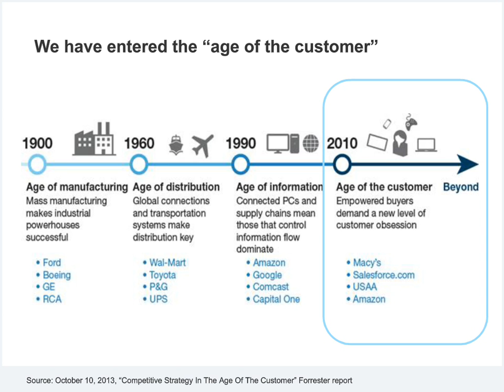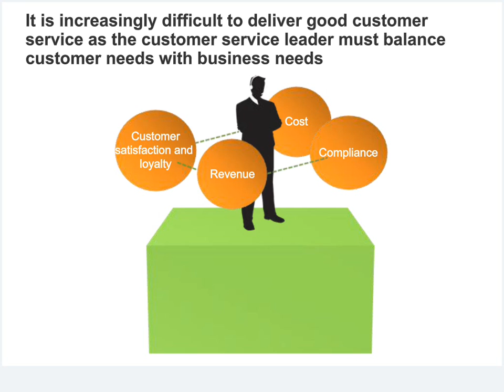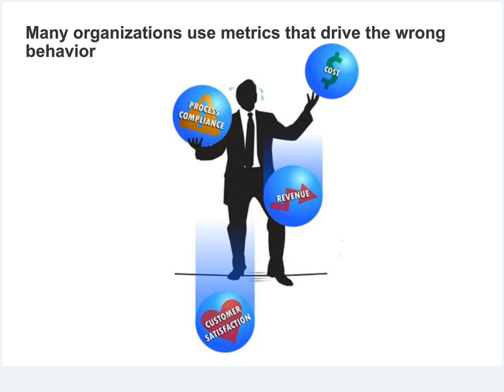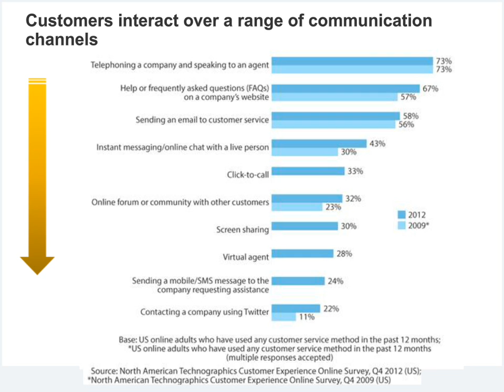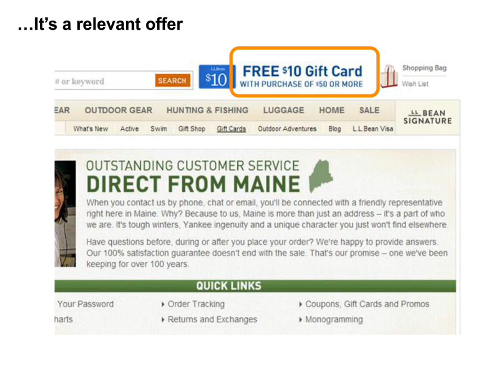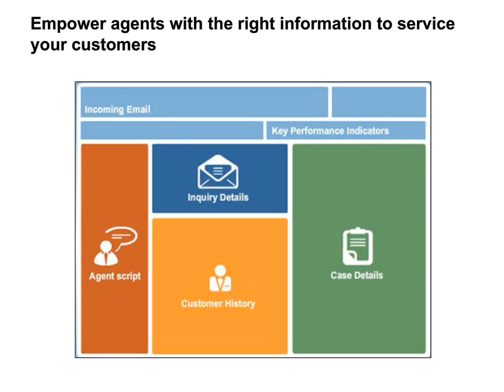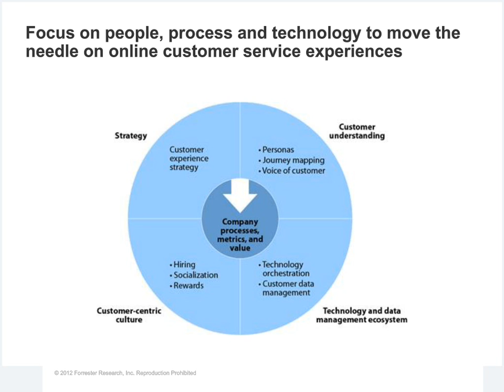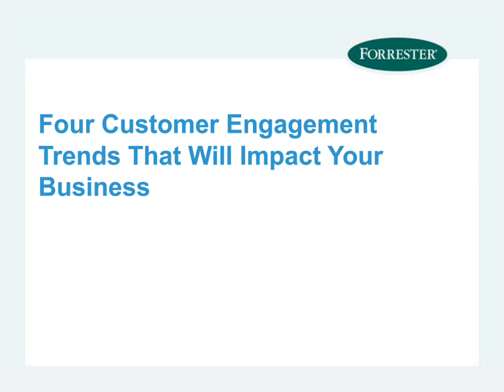Four Customer Engagement Trends That Will Impact Your Business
Customer expectations have changed. Customers expect to engage with companies across every channel of service – anytime, anywhere. This shift creates new opportunities for companies to shape how they interact with their customers.

In this webinar, guest speaker Kate Leggett, VP, Principal Analyst at Forrester Research, Inc., shares the latest trends shaping the future of service and creating the next big competitive differentiators. Learn tips to optimize how you engage with customers.